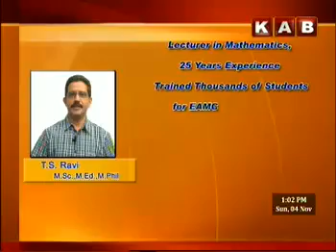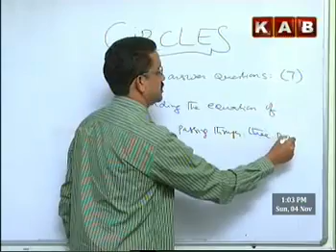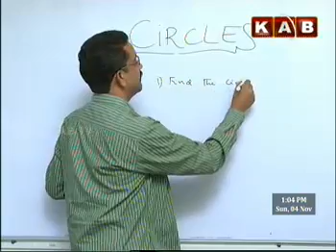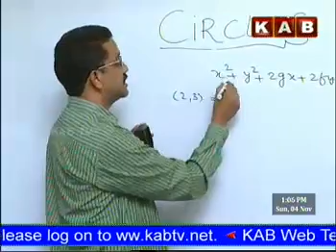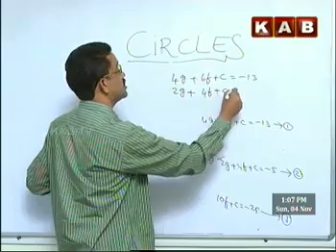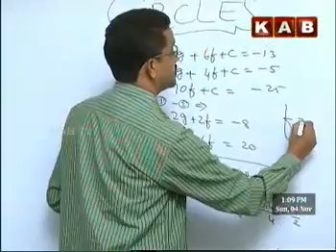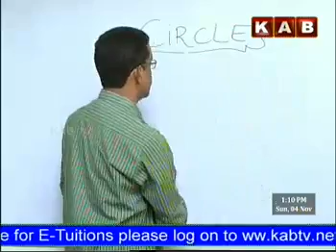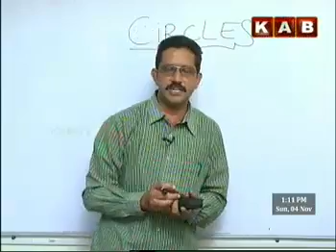KAB TV_Sr INTER MATHS-2B CLASS BY RAVI KUMAR ON CO-ORDINATE GEOMETRY - CIRCLES CHAPTER - PART 15